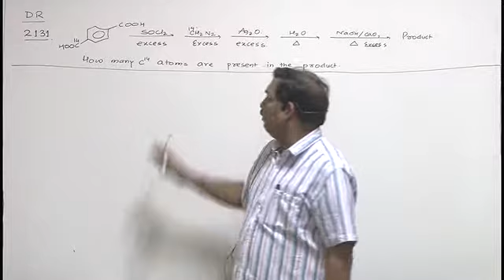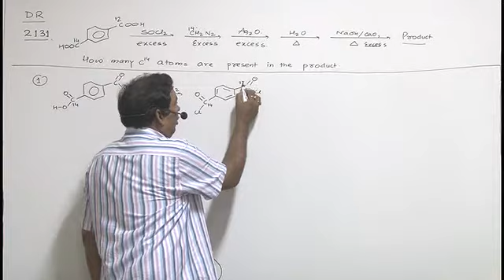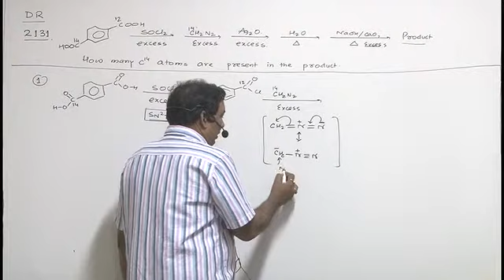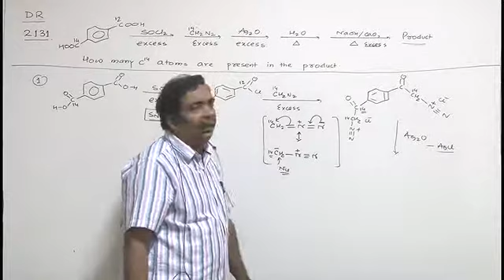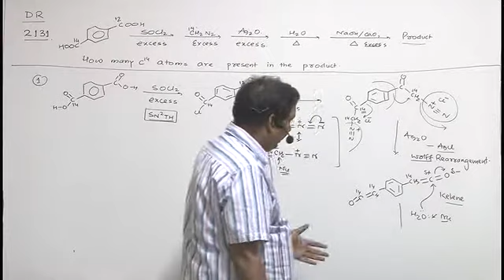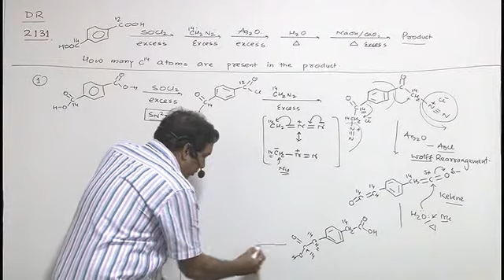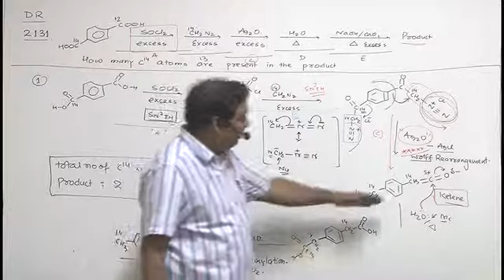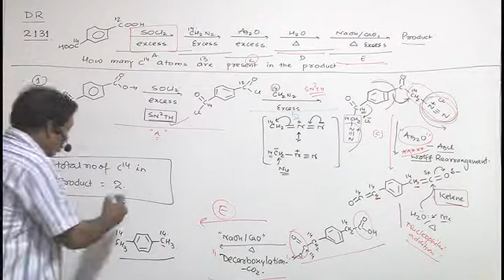DR2131 Carboxylic Acid and Derivative